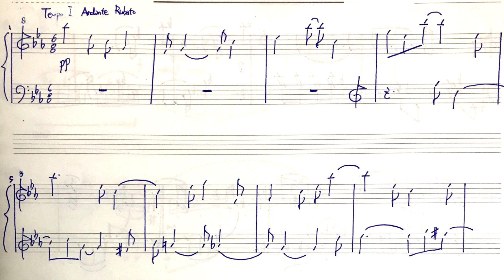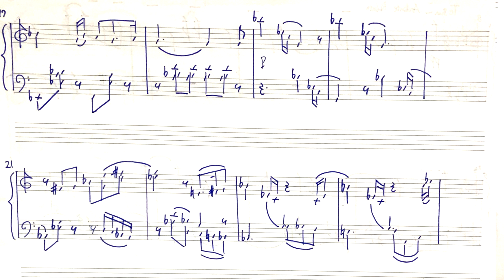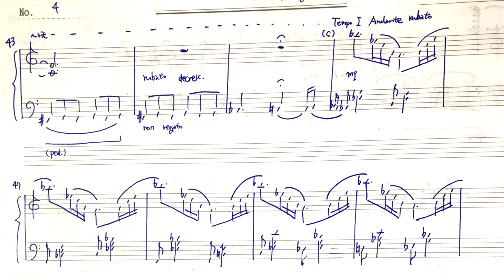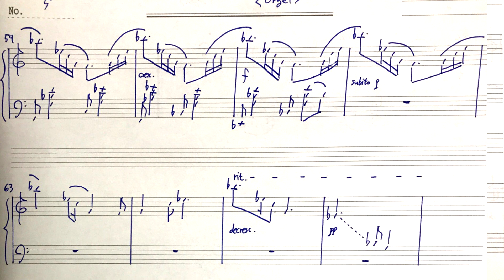Orgel for Pianoforte Solo (with Score)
작곡 : 김준호
연주 : 김준호